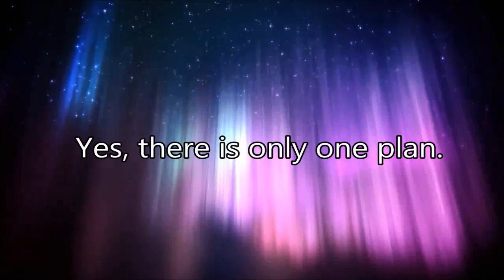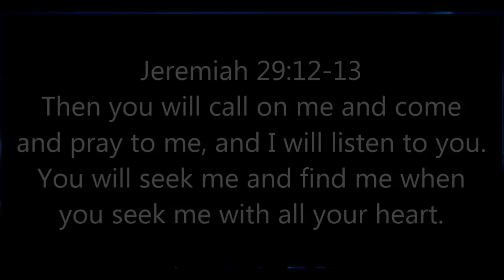God's only plan for you.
Prosperity is not just defined as financial success but a whole aspect of life being put to order.

Prosperity is not the absence of problem but it enable us to successfully face the problem.

Prosperity is something people seek but only God can give.